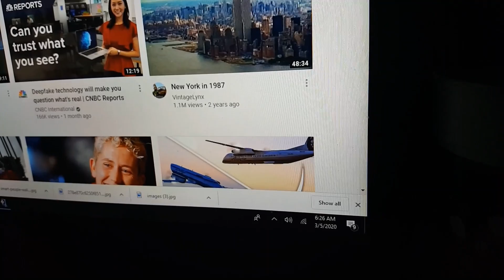DYING TO LIVE ONE DAY AT A TIME! (1 OF 2)